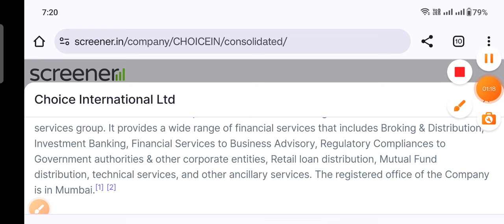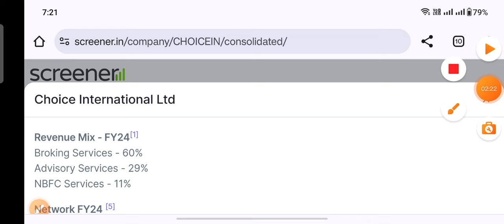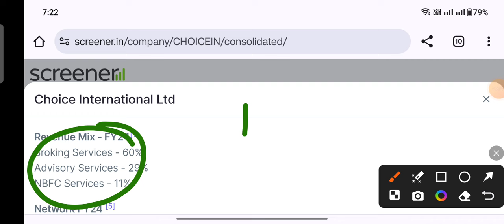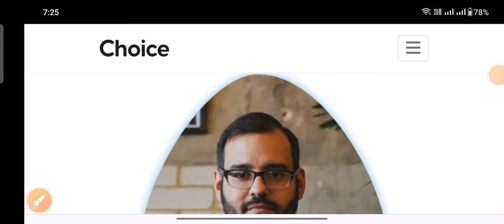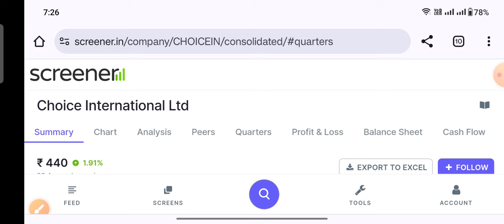ये stock नही जिंदगी की 1 मात्र लॉटरी है समझो आपका लग गया Choice International